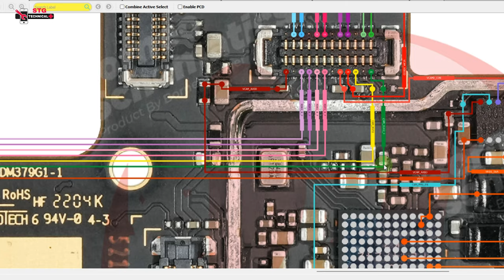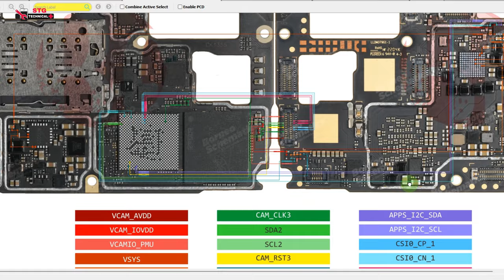Redmi note 11 front camera back camera not work solution %100% OK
Redmi note 11 front camera back camera not work solution
 front camera back camera not work solution

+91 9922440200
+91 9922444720